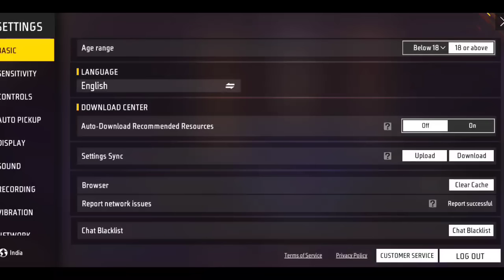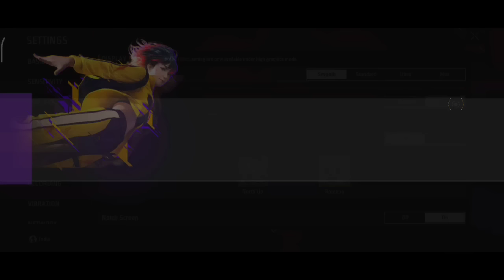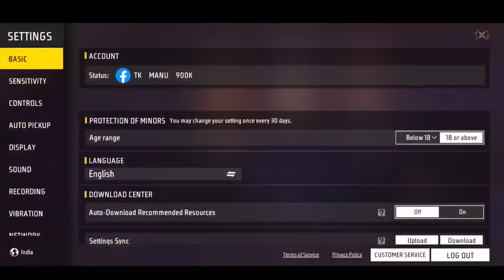Free Fire Max Auto Headshot Trick 2024 Sensitivity | 2gb, 4gb, 6gb Ram Headshot Sensitivity Setting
Queries Solved-

1. New one tap headshot trick
2. One tap headshot trick m1887
3. One tap headshot trick free fire
4. One tap headshot trick desert eagle
5. m1887 one tap headshot trick
6. Free fire headshot trick
7. Free fire headshot Setting
8. Desert eagle headshot trick
9. One shot headshot trick
10. m1014 one tap headshot trick
11. Desert eagle one tap headshot trick
12. Shortgun headshot trick
13. Secret one tap headshot trick
14. Free fire latest headshot trick
15.khuni gamers one tap headshot trick

Your quaries
headshot setting
headshot setting
headshot sensitivity
2gb ram free fire setting

free fire
best sensitivity
headshot sensitiity
headshot setting
4gb ram sensitivity in free fire
free fire
one tap
best sensitivity
red dot sensitivity free fire
2gb ram free fire setting

Radhe Radhe ❤️❤️